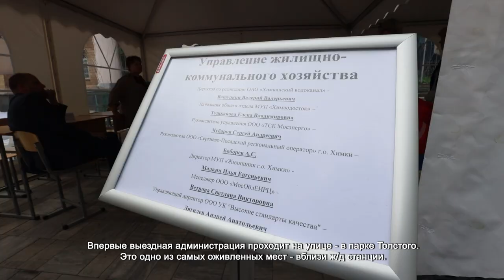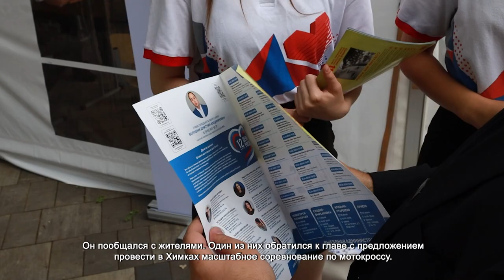ВЫЕЗДНАЯ АДМИНИСТРАЦИЯ В ПАРКЕ ТОЛСТОГО